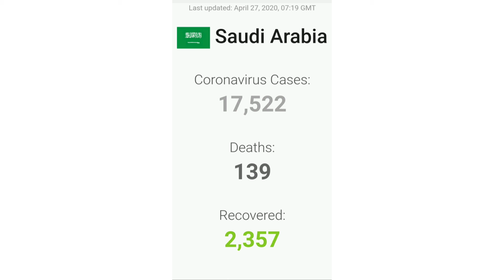Doctor Arrested in Saudi Arabia | 27-04-2020 | MOH Update | Breaking News | Saudi News Today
Saudi News Today | 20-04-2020 | Monday | New Iqama Mamiza | Saudi Green Card | Coronavirus Update | Saudi News Now

Saudi New Iqama Mamiza System Green card New Update.

Saudi Arabia Latest News Today Urdu Hindi.
Saudi Arabia Latest News in Hindi.
Saudi Arabia Latest News in Urdu.
Saudi Arabia Latest News Flight.

Saudi News Now Also Provides Interesting Information.

1)This video has no negative impact on the original works (It would actually be positive for them)
2)This video is also for teaching purposes.9